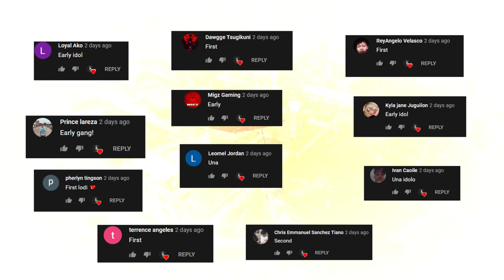DOUBLE SHOTGUN CHALLENGE with Kayl!(ROS DUO SQUAD HIGHLIGHTS)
"duo squad highlights with kayl"

PC SPECS:
CPU: I7-9700KF
GPU: RTX 2080 TI Asus turbo 11gb
Memory: 32 GB 3200Mhz RIPJAWS
MOTHERBOARD: MSI z390 tomahawk
500 SSD: KINGSTON
2TB HARD DRIVE DISK

►Chill background Music:
Title: think about it
Type of music: Chill Hip Hop
Mood: Relaxing